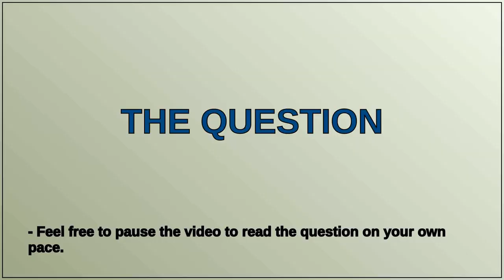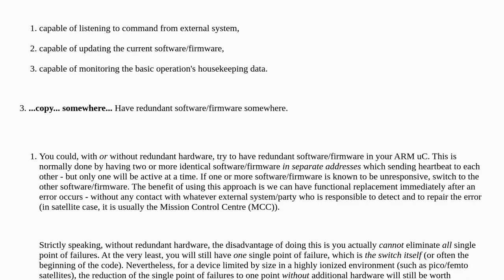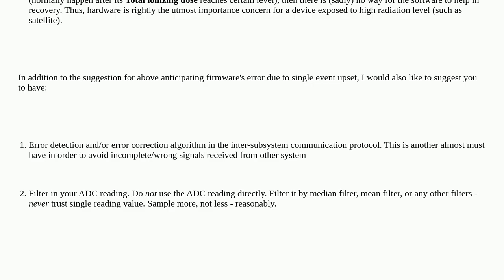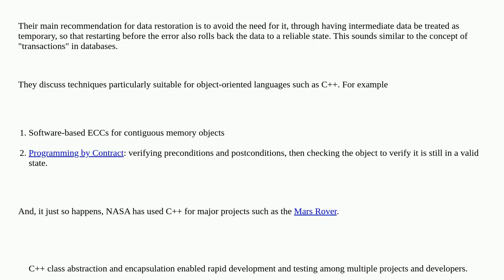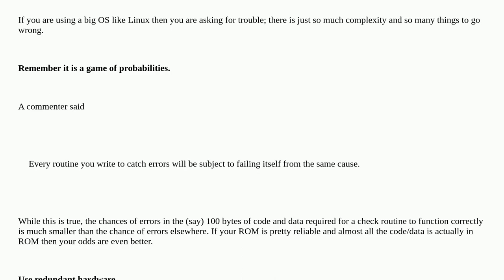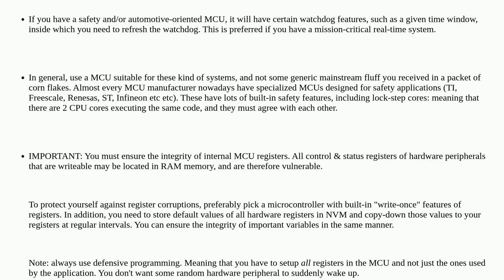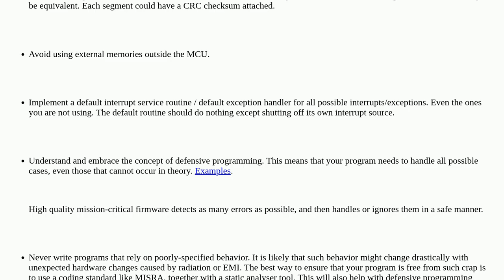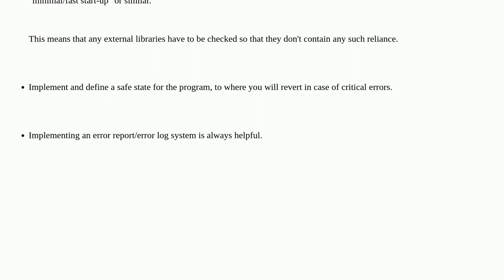Compiling an application for use in highly radioactive environments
A special thanks goes out to the community

  embedded c fault-tolerance gcc c++